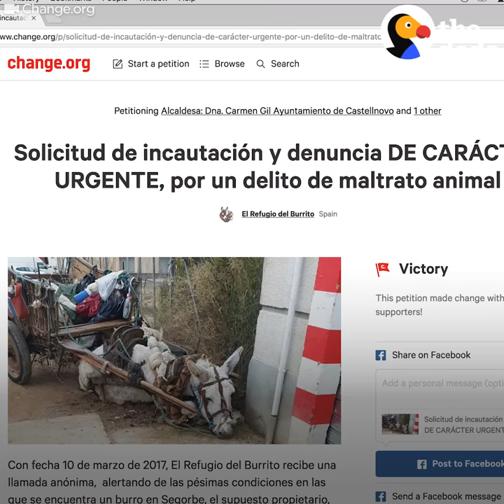Donkey Dying of Exhaustion Rescued After Petition Saves His Life | The Dodo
When this donkey collapsed in the street, his owner just left him there — but some people decided they couldn't turn away.

Video by: Ryan Barrentine

To sponsor the ongoing care of Vida, you can support the Donkey Sanctuary